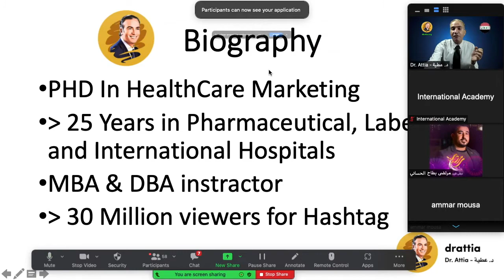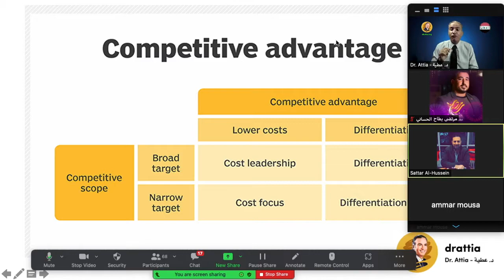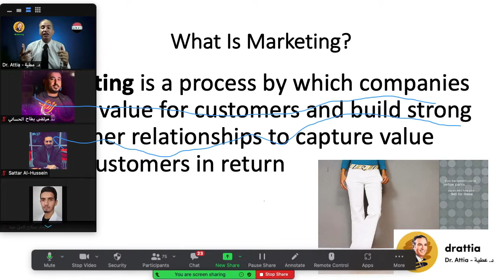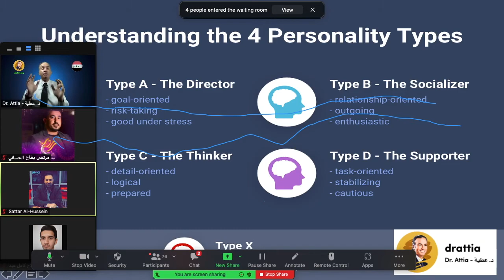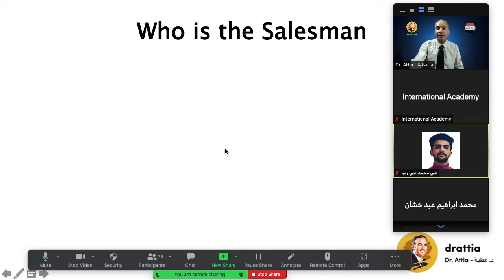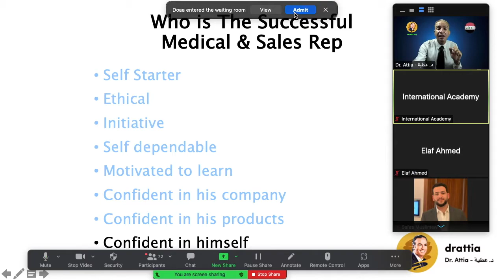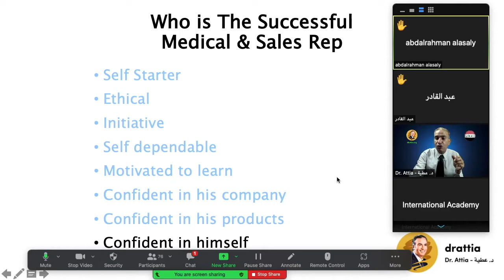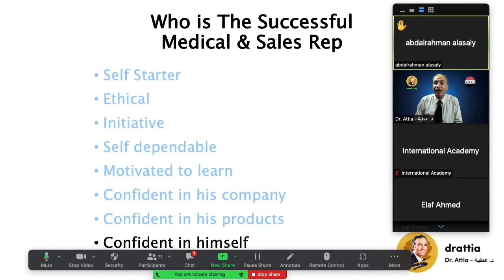التسويق الطبي - الجزء الاول - العراق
يري د. عطية ان هناك أساليب حديثة وتقنيات متقدمة طورها التسويق الطبي الحديث ووضعها في كل الإستراتيجيات الخاصةً بالتسويق لشركات الادوية والمستشفيات والصيدليات والأطباء في عياداتهم الخاصة و، مما أدى إلى زيادة الوصول لأكبر عدد من المرضى وبناء علامة تجارية إيجابية صحية تتسم بثقة العملاء.
تدريب الكوادر من حيث التعامل الصحيح مع العملاء سواء اطباء او صيادلة او موزعين من اهم نجاح المنظومة كما شرح د. عطية في محاضرته للكادر الطبي العراقي.